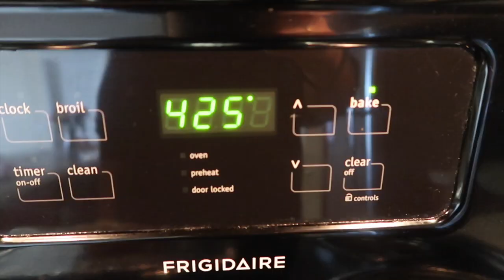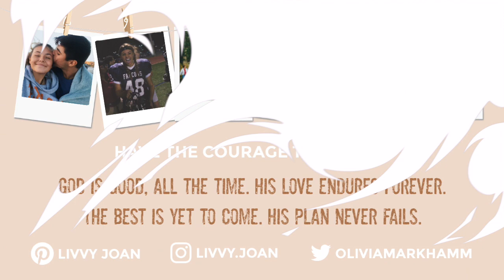Autumn College After School Routine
FAQ
- Age? 19
- What college do I go to? Texas A&M University at Corpus Christi
- Hair? It’s permed not naturally curly
- What planner do I use? Day Designer
- How do I edit my photos? VSCO
- Where am I from? Colorado
- What do I film my videos with? Canon g7x Mark ii
- What do I edit my videos with? Final Cut Pro
Songs
Intro/Outro :
- Music for Vlogs Travel Playlist Daloka